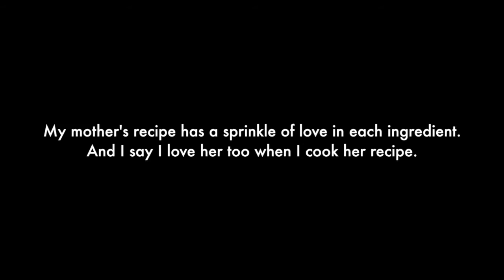BLOEMS WAROENG - Mother's Recipe Has a Sprinkle of Love by Chef Henry Alexie Bloem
BLOEMS WAROENG
Find the real taste of Balinese food at Bloem's Waroeng. Dedicated for his mom recipe as a mother"s recipe has a sprinkle of love.
Bloem"s Waroeng at Jalan Toyaning No. 5 Kedonganan South Kuta - Bali Indonesia
Video by : My Prime Solution & Dreambox Indonesia Pictures
Directed by : Elnino Irawan